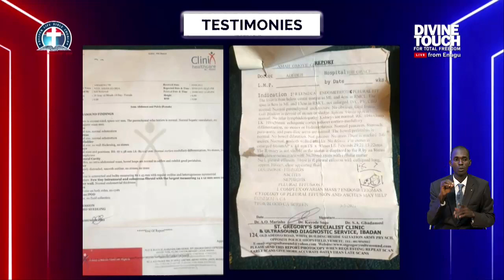Becoming Unconquerable Through the Divine Touch - Pas. W.F. Kumuyi